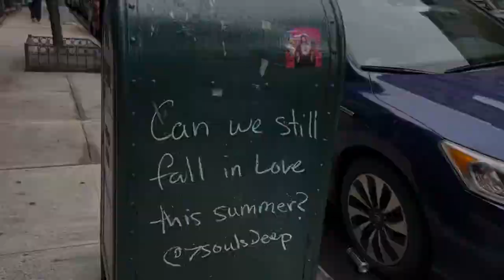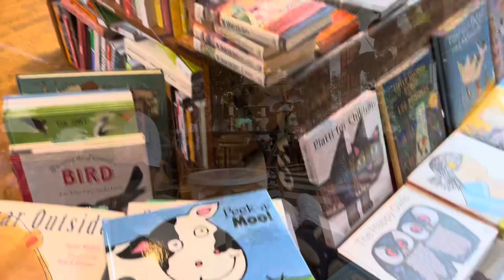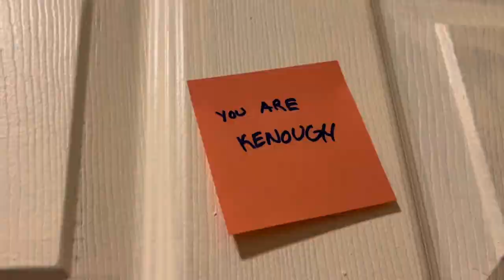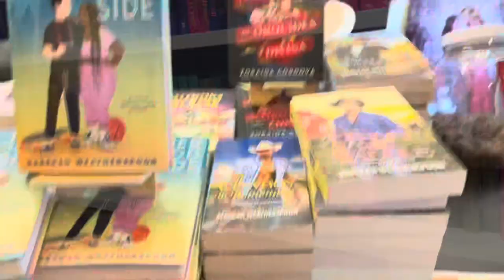i just want to break dance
book recap

this time tomorrow by emma straub - 5/5

that is all I have for you rn, so hope enjoyed the update!

thank you again allison for hosting me against your will and feeding me